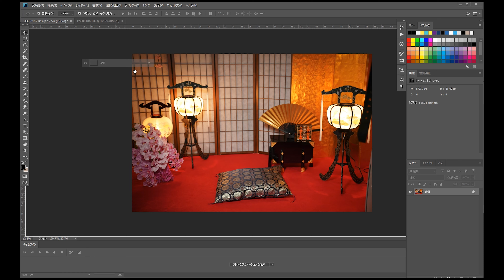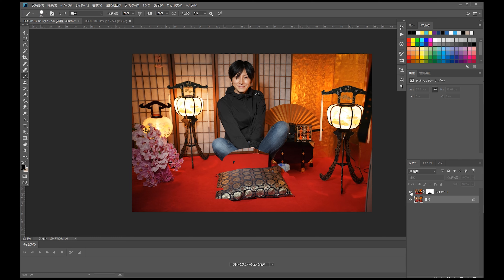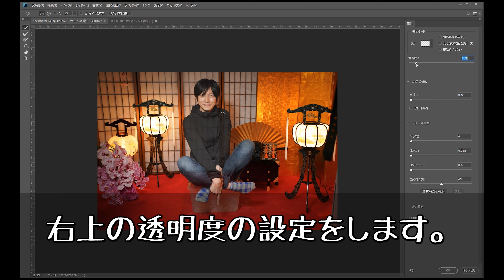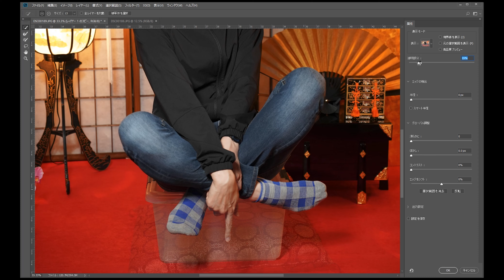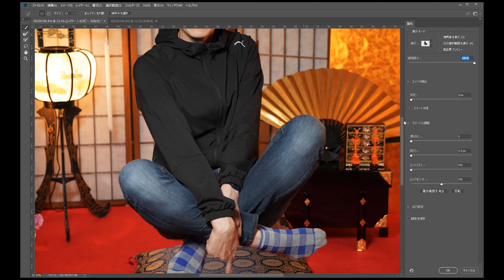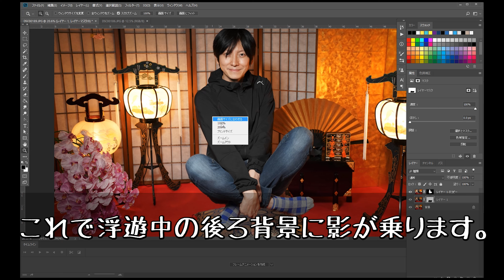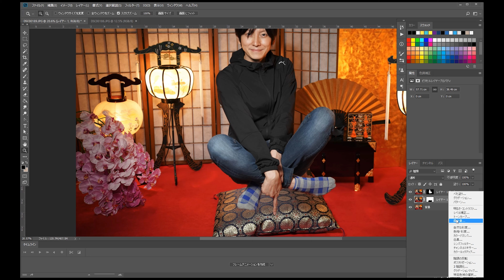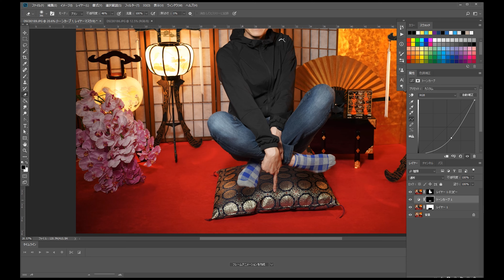｢Photoshop講座｣ 浮遊写真で｢インスタ映え｣を目指そう レタッチ講座!浮遊写真の作り方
今回はphotoshopレタッチ講座です。
SNSなどで浮遊している少女たちを見たことがある人も多いのではないかと思います。
これは、実は簡単につくれんです。

必要なもの
・三脚
・人が乗れる台
・photoshop